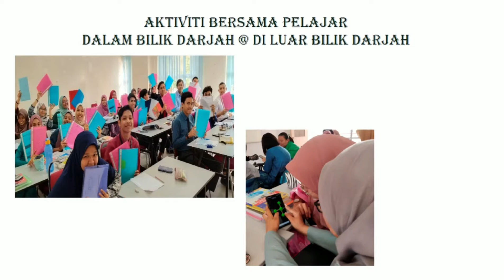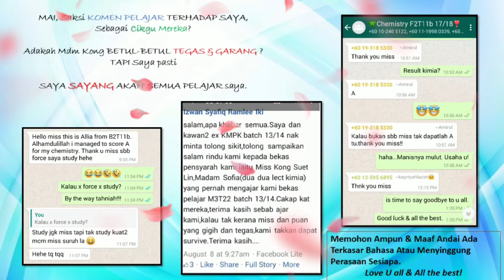Kong Suet Lee Channel Trailer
Hi all. This is my simple introduction for myself. Hope you enjoy this video.